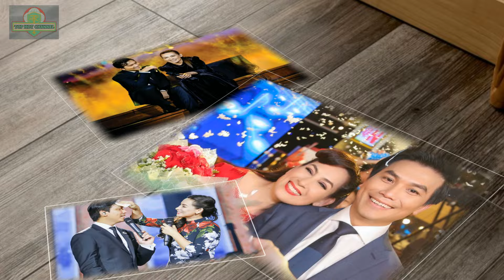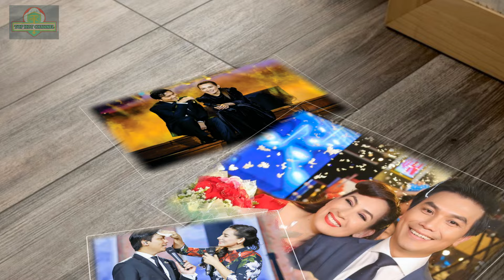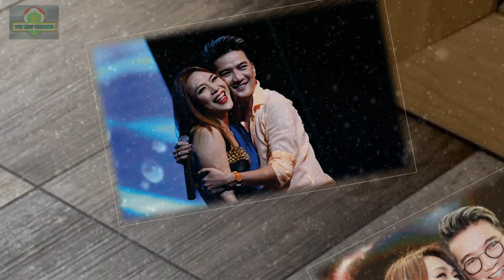Phi Nhung - Mạnh Quỳnh và ba cặp "người tình âm nhạc" khó ai thay thế | Top Hot Channel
Phi Nhung - Mạnh Quỳnh và ba cặp "người tình âm nhạc" khó ai thay thế. Mời các bạn đón xem.
Cặp thứ  nhất : Phi Nhung - Mạnh Quỳnh.
Đồng điệu với nhau vì có giọng hát "trời phú" và niềm đam mê ca hát cháy bỏng, Phi Nhung - Mạnh Quỳnh còn có nhiều điểm chung khác ngoài cuộc sống như cùng tuổi, cùng là “con lai”, nên với họ dễ dàng đồng cảm cho nhau.
Sau này khi nổi tiếng, Phi Nhung được mệnh danh là “nữ hoàng băng đĩa” vì tần suất phủ sóng dày đặc trên thị trường âm nhạc, còn Mạnh Quỳnh cũng được khán giả yêu mến không kém.
Cặp đôi khi kết hợp với nhau được xem là hiện tượng hát đôi của dòng nhạc trữ tình quê hương và bolero qua các ca khúc như: Dù anh nghèo, Sầu tím thiệp hồng, Hai đứa nghèo...
Bởi kết hợp với nhau quá ăn ý và quá “tình cảm” nên cho tới giờ, Phi Nhung - Mạnh Quỳnh vẫn là một cặp tình nhân mà nếu như tách riêng, mỗi người đều không thể tìm thấy ai thay thế đối phương trong âm nhạc.
cặp thứ 2 : Đan Trường - Cẩm Ly.
Cặp đôi kết duyên với nhau với ca khúc "Nếu phôi pha ngày mai" đã mang lại nhiều điều bất ngờ cho khán giả.
Sau khi nổi lên nhờ sự ăn ý trên sân khấu, họ tiếp tục đốn tim giới trẻ 8x, 9x thời đó với hàng loạt hit như: Mưa buồn, Trở về phố cũ, Ảo mộng tình yêu, Tuyết hồng, Khung trời ngày xưa… Sự kết hợp của họ trong những MV ca nhạc, trên sân khấu ăn ý đến mức có không ít tin đồn họ có tình cảm với nhau.
Sau hơn 1 thập kỉ gắn bó, cả hai đều có con đường riêng nên ít xuất hiện cùng nhau. Tuy nhiên, họ vẫn giữ mối quan hệ tốt đẹp. Mỗi lần gặp nhau tại các chương trình, họ đều thể hiện tình cảm trân trọng dành cho nhau. Cặp đôi là thanh xuân của không ít thế hệ.
cặp thứ 3: Quang Dũng - Thanh Thảo.
Là cặp đôi duy nhất không chỉ là "người tình âm nhạc" của nhau mà họ cũng từng có thời gian hẹn hò.
Bản song ca ngọt ngào "Vị ngọt đôi môi" được xem là mốc son trong sự nghiệp của cả hai. Trước cặp đôi, đã có không ít nghệ sĩ từng hát nhưng khi Quang Dũng, Thanh Thảo kết hợp đã mang ca khúc phổ biến hơn với công chúng.
Hiện tại, Thanh Thảo đã có cuộc sống mới tại Mỹ còn Quang Dũng hoạt động trong nước. Tuy nhiên, họ vẫn giữ mối quan hệ bạn bè thân thiết.
cặp thứ  4: Đàm Vĩnh Hưng - Mỹ Tâm.
Đàm Vĩnh Hưng từng có không ít "người tình âm nhạc" như: Hồng Ngọc, Lệ Quyên... nhưng phải nói rằng, dấu ấn sâu đậm trong sự nghiệp song ca của anh đó chính là việc kết hợp cùng Mỹ Tâm.
Cặp đôi từng gây sốt với ca khúc "Đêm thánh vô cùng" đầy xúc động hay "Người tình ơi mơ gì" với những gam màu lãng mạn, hạnh phúc.
Nam ca sĩ Đàm Vĩnh Hưng còn cho biết, anh yêu thầm Mỹ Tâm nên những bản song ca cùng cô luôn ngọt ngào và chứa chan tình cảm.
Họ từng có thời gian như hình với bóng trên các sân khấu lớn nhỏ. Tuy nhiên, sau này mỗi người đều có định hướng âm nhạc riêng nên ít gặp gỡ. Dù vậy, cặp đôi vẫn giữ mối quan hệ tốt đẹp. Có lần Mỹ Tâm ra mắt album mới, Đàm Vĩnh Hưng đã đến mua số lượng lớn để ủng hộ người bạn song ca ăn ý này. cảm ơn bạn đã xem hết video,đăng ký kênh để nhận nhiều clip hay và mới nhất từ top hot channel!tophotchannel
Sản phẩm của top hot channel